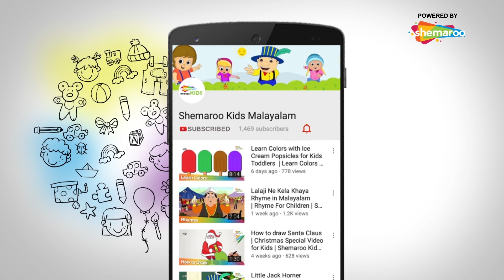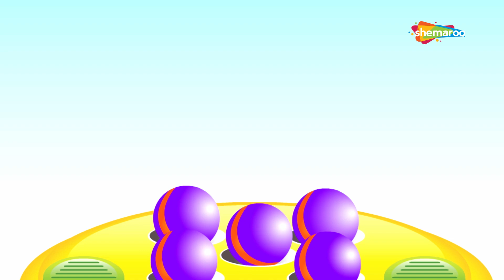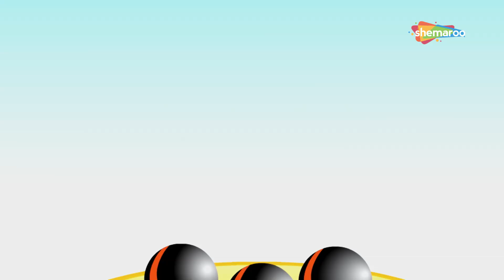Learn Colors with Colorful Musical Ball | Learn Colors for Kids | Shemaroo Kids Malayalam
Music is close to everyone's heart. With this video learn colors through Musical Ball.